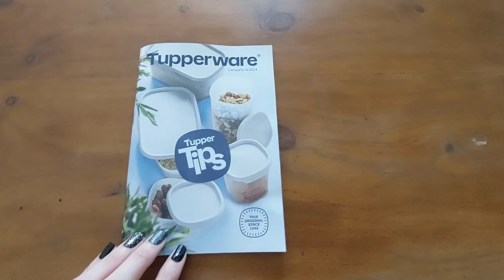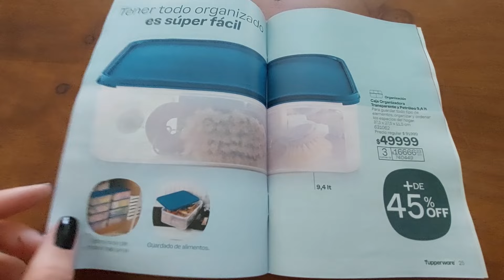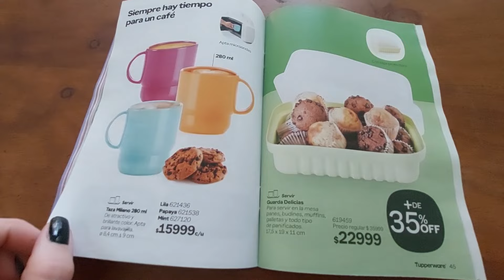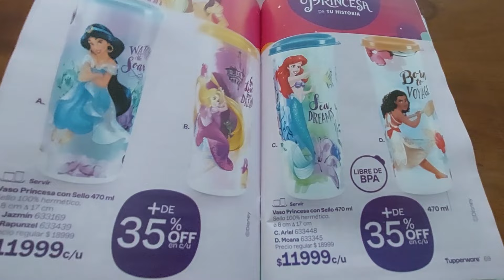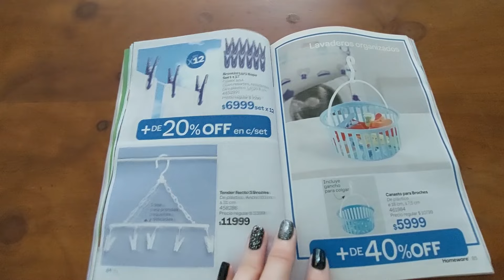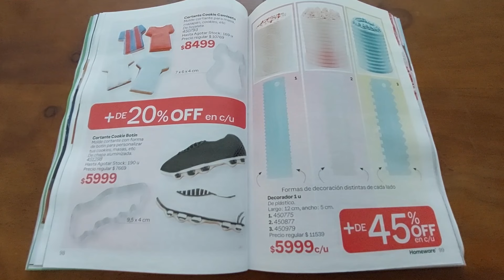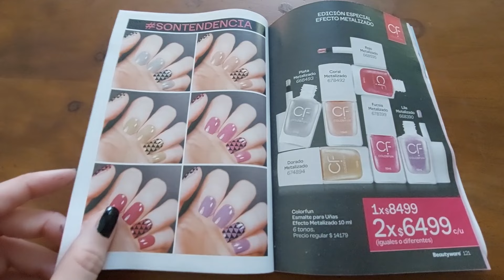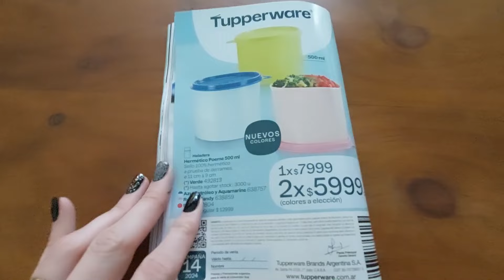Catálogo Tupperware - Campaña 14 - 2024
Contactame!✅

Todos los Esmaltes usados en el video son de Avon Color Trend💅

Nuevo!!!